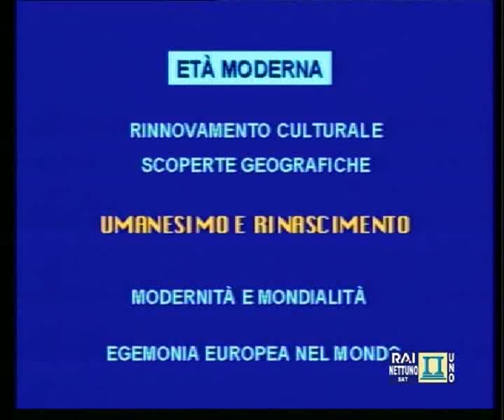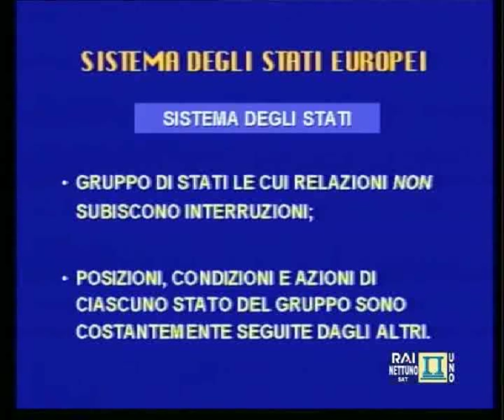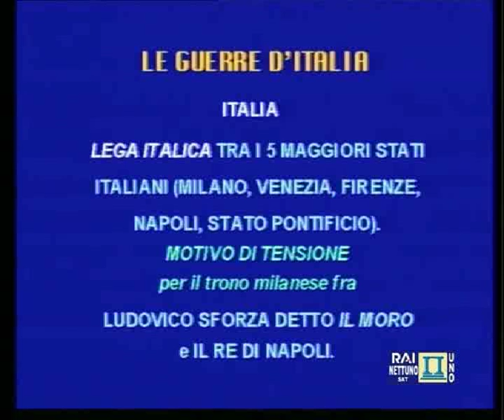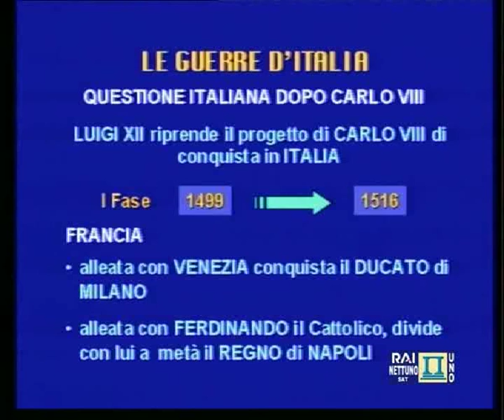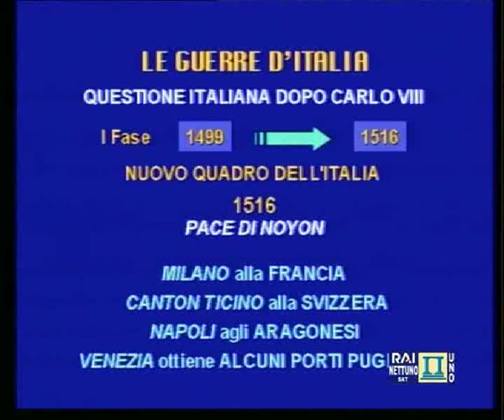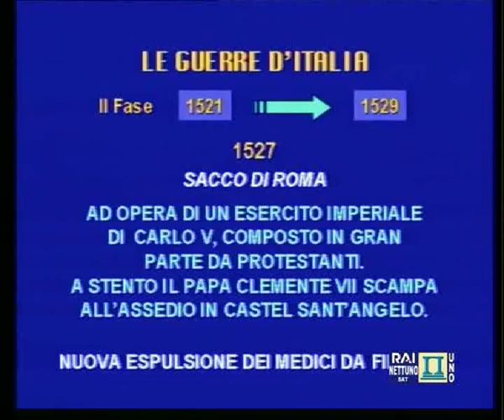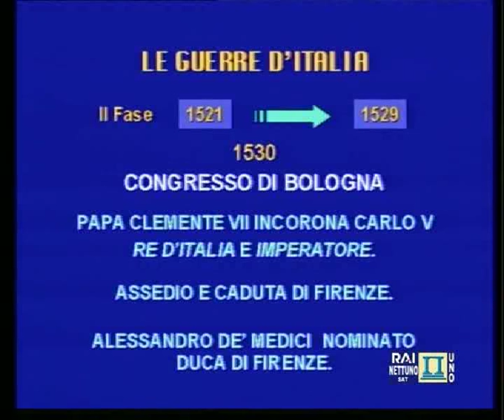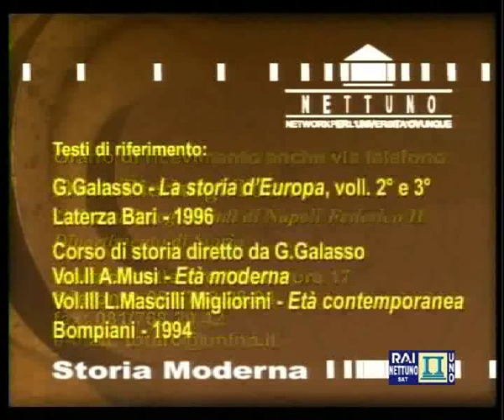STORIA MODERNA - GALASSO -LE GUERRE D'ITALIA E IL SISTEMA DEGLI STATI EUROPEI